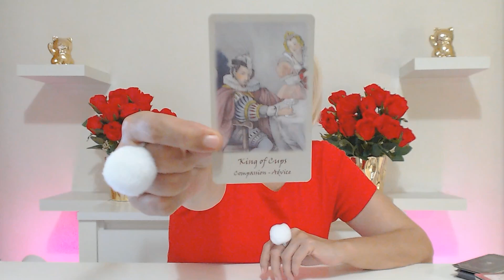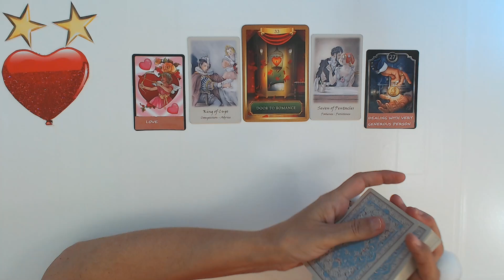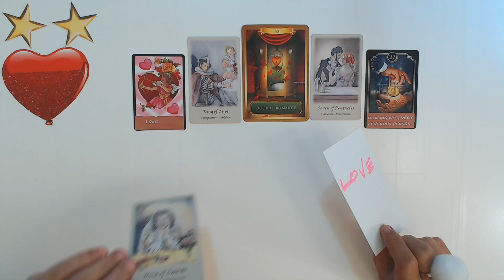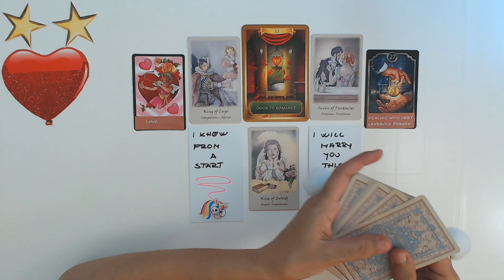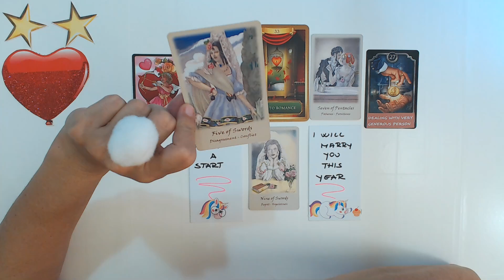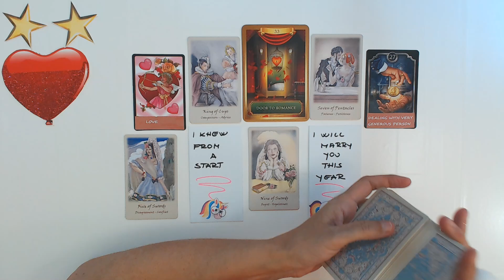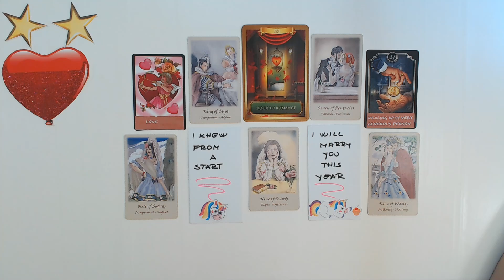CAPRICORN NOVEMBER 2023 YOU WILL BE IN SHOCK AFTER THIS SUDDEN PROPOSAL! Capricorn Tarot Reading